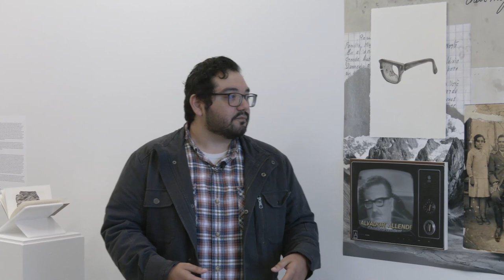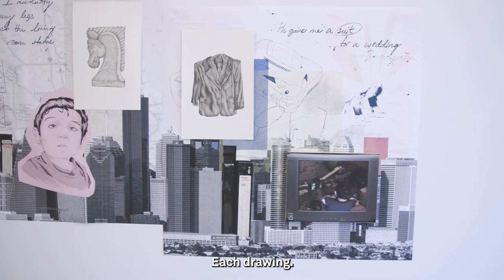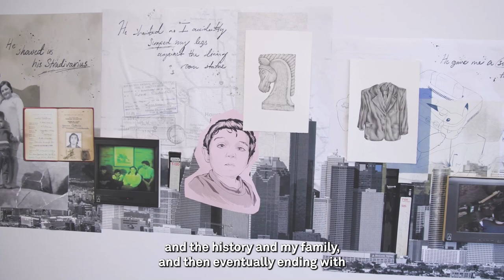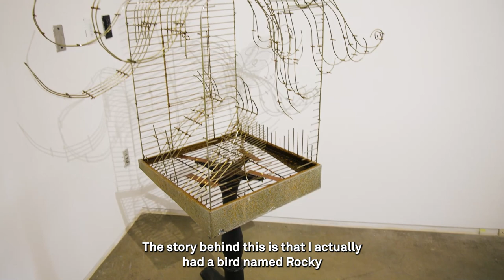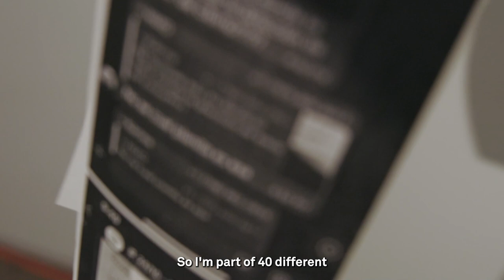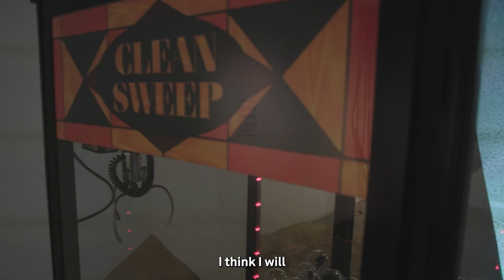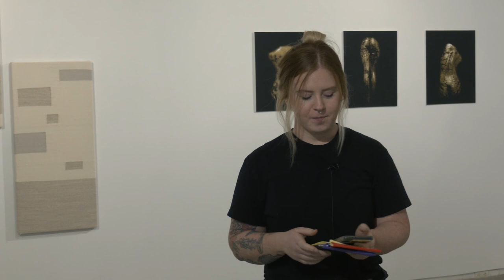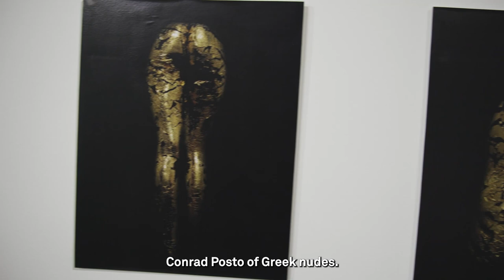MFA Thesis Exhibition Artist Talks: Day 3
Held in person at Blaffer Art Museum, MFA Artist Talks offer a valuable opportunity to hear from the UH School of Art 45th Masters of Fine Arts Candidates.

The third session includes presentations by: Adrian Munoz, Saran Alderson, Layla Bispo, Violette Bule, Mandana Ranjbar and Katie Patzke